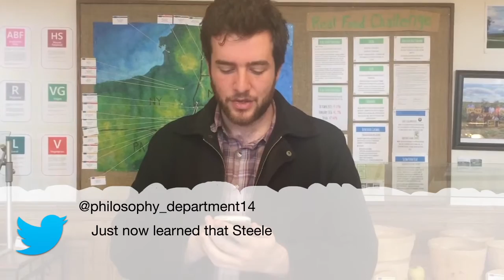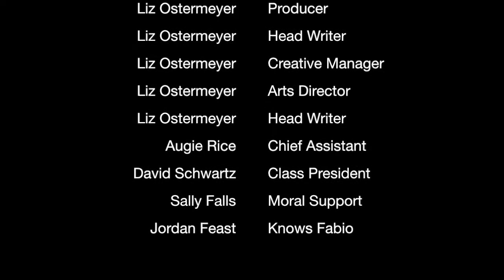Hotchkiss Teachers Read Mean Tweets 2017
Hotchkiss Class of 2018 Upper Mid Revue